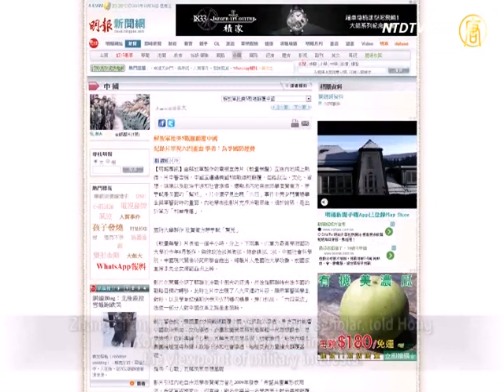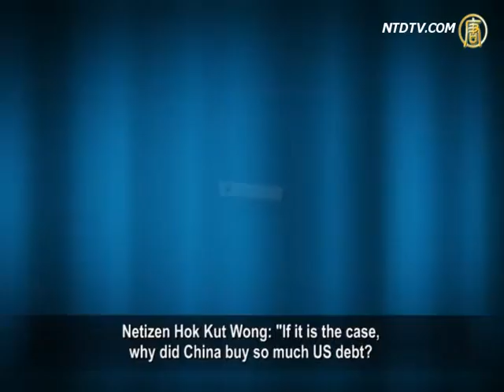Can Any Signs be Seen in the Chinese Military Documentary?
Recently, a video produced by China's PLA National
Defense University (NDU) circulated online.
It shows how the Soviet Union collapsed and criticizes
members of the Chinese Communist Party (CCP),
intellectuals and non-governmental organizations, for being
infiltrated by the US, causing disintegration to the CCP.
Commentators believe that it is a dangerous signal that
the military is intervening in politics.
Analysts say that the film tells Chinese people
that the CCP's collapse will not happen in China.
Some scholars question the film's assertion that China
and the US are strategy partners;
but the film also states that the US wants to subvert China.
Which one is correct?

The propaganda film, Silence Contest, is 90 minutes
with two parts.
It was produced in June by the highest military institution,
NDU.
The chief producer is NDU's Political Commissar,
General Liu Yazhou, son of Li Xiannian, former vice chairman of the CCP.

Sources say that this is the first time the military openly
produced a film for a political program.
At the beginning, the film explains how the Soviet Union
collapsed during the US-Soviet Cold War.

Wu Fan, chief editor of US-based Chinese magazine,
China Affairs, analyzes that the CCP is worried it will
collapse like the communist Soviet Union.

The film foretells the CCP's next move.

Wu Fan: "Xi Jinping's direction is to unite leftists, neutralists,
and rightists in order to maintain power and socialism.
They show fear regarding the Soviet Union's collapse
and the communist collapse appearing in China.
Thus at the beginning of the film, they defamed
Mikhail Gorbachev and Boris Yeltsin, calling them traitors,
as these men didn't insist on communism."

The film shows Russian first President Yeltsin openly
quitting communist Soviet.

Lin Zixu, current affairs commentator: "Many people likely
hope the CCP will collapse soon after watching the video.
I believe the scene where Yeltsin quit the communist party
will touch many people's hearts."

Observers believe that Yeltsin made three great achievements:

quitting the communist party; ending the communist Soviet
Union; and initiating the democracy process,
which not only influenced Russia
but also progressed Russian history.

Lin Zixu says that if the video had been launched years
earlier, it would have brainwashed some people's minds.
However, stirring it up today has just the opposite effect.

Lin "This video is promoted through network websites
but not state-run media.
It is likely manipulated by one faction of the CCP.

It indicates the intensified struggle within the party
before the CCP's Third Plenary Sessions.
The film intends to use Deng Xiaoping to warn party
officials who want to make a breakthrough not to move
casually, otherwise, what happened to communist Soviet
Union is the outcome."

The film describes how after the Soviet Union collapsed,
the US strategic goals shifted.
The film claimed that the US intends to subvert China
in five ways including infiltrating politics, culture, thought,
organizations, political intervention and the society.

Zhang Lifan, modern Chinese history scholar, told Hong
Kong's Ming Pao that the film shows the viewpoint
of military interests.

Zhang says that by saying Sino-US relations are extremely
subversive and by using conspiracy theory excuses,
more defense funds can be obtained.

Regarding the relationship between China and the US
mentioned in the film, many points are groundless.
Zhang questioned the part where the film mentioned that
Sino-US are strategy partners.
And then the film also said that the US wants
to subvert China.

If the US wants to subvert China, why did the high-level
CCP officials transfer their money and family to the US?
Do they do it for espionage events?"

Netizen Hok Kut Wong: "If it is the case,
why did China buy so much US debt?
Why did China become the US's largest debt holder?
Does China fund its enemy?"

Lin Zixu says the film is being used to deceive civilians.

Currently, China's social crises are everywhere,
and there are many contradictions.
Civilians are complaining about the CCP, thus the CCP
cunningly diverted the complaints to the US.

Lin: "The film cunningly transfers the social problems
caused by the CCP onto the US.
They are trying to get Chinese people to blame the US.
Thus the CCP can obtain a chance to breathe."

Silent Contest openly criticized governmental organs,
claiming they, "used national resources to infiltrate
with Western ideology and cultures in order to pave the road."

Hong Kong's Apple Daily reported that if "cultural,
party and governmental organs are so dirty, does another
Cultural Revolution military control system need
to be launched to support the leftist movement?"